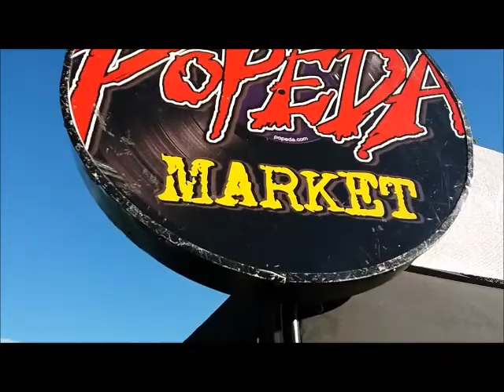@dorothea2017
Festaripastori Lempi Loiste at Retrofest3 . Oh, how I feel strong !! 100Tarinaa-klippi.